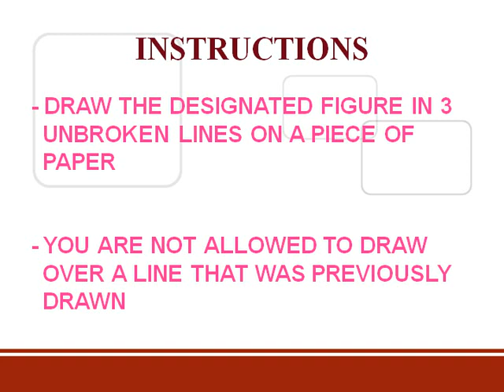True IQ Puzzle 11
This is a challenging one...click if you like it...